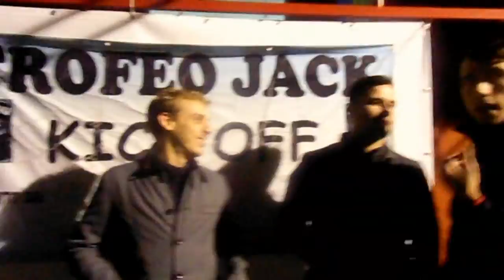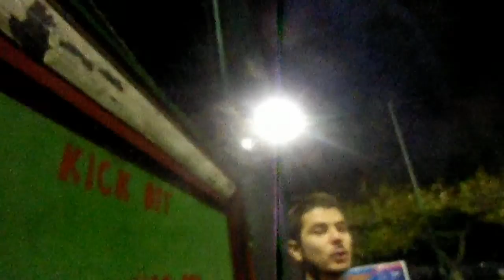IL REAL RISORGE DALLE SUE CENERI...